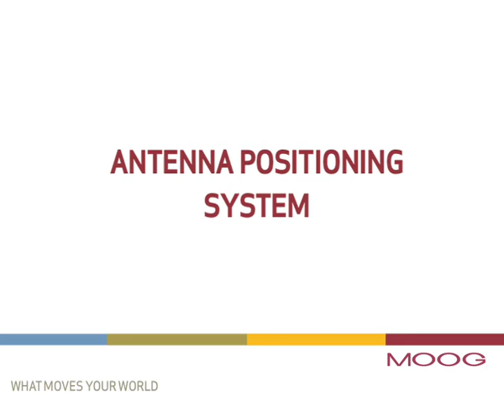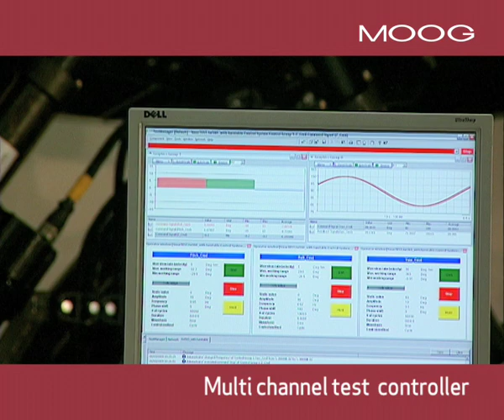Moog Antenna Positioning System